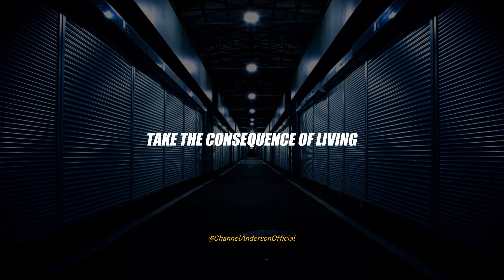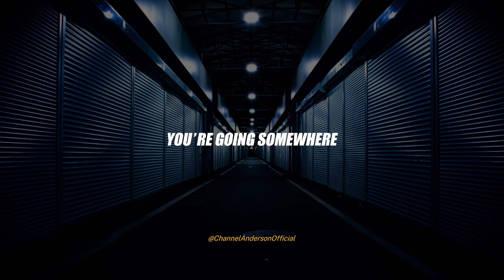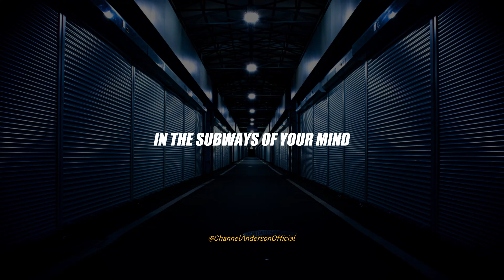THE MOST MYSTERIOUS SONG ON THE INTERNET - LIKE THE WIND - ¿? Subtitled in English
The most mysterious song on the Internet: A trip to the unknown 🚀🎵❤

Delve into the enigma that has captivated the internet: "The Most Mysterious Song", also known as "Like the Wind" or "Blind the Wind." An ethereal melody shrouded in a halo of mystery, its origin dates back to a radio recording from the 1980s, but the identity of its artist and the story behind it remain hidden.

A ghostly song that emerges from the past:

Imagine a melancholic voice floating above a sea of ​​synthesizers and percussion, narrating a story lost in time. The fragmented and incomprehensible lyrics only add to the charm of this unique piece of music. Some interpret it as a plea for help, while others perceive it as a lament for a lost love.

A mystery that traps the online community:

In 2019, the song resurfaced on the internet, unleashing a wave of research and theories among passionate users. Online forums, Facebook groups and YouTube channels became scenarios for a collective detective, where each clue, each fragment of information, was analyzed with a magnifying glass in search of the truth.

A tribute to music and mystery:

This lyric video for "The Most Mysterious Song" is not only a work of audiovisual art, but also a tribute to the fascination that this melody arouses in the public. The image that accompanies the lyrics brings to life the intangible narrative of the song, inviting the viewer to immerse themselves in its enigmatic atmosphere.

Join the search:

Who sings this song? Where does it come from? What message does his letter hide? These questions are still unanswered, but the online community is still searching. This lyric video becomes one more piece of this puzzle, an invitation for more people to join the search and contribute to revealing the mystery that surrounds "The Most Mysterious Song On The Internet." 🔎🎼

You came here running
Take the consequence of living
There's no space
There's no tomorrow
There's no sense of communication

Check it in, check it out
The sun will never shine
A long dirty way
In the subways of your mind

You’re going somewhere
Let us follow you on anger
There’s no place
And there’s no sorrow
In a young and restless screaming

With the sun or moon
Tell it in, tell it out
‘Cause they’re reading you

ℹ Don't forget to activate the bell, so you don't miss any of our new publications 🔔💖

Thank you very much for watching the music video...!!! ❤💙

GREETINGS...!!! 😘💌

Love
Lost love
Edit lyrics
Internet
Online world
Global community
Online forums
Facebook groups
YouTube channels
English
Music lovers
mystery fans
Internet detectives
Conspiracy theorists
creative people
Video editors
YouTube users